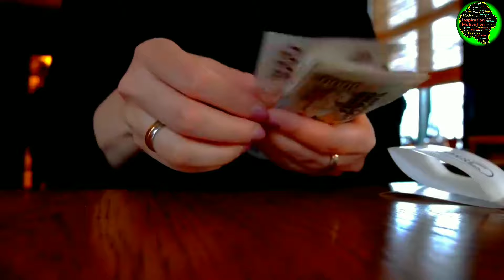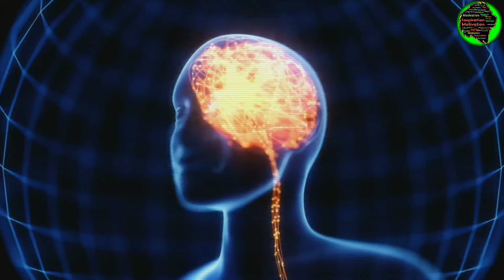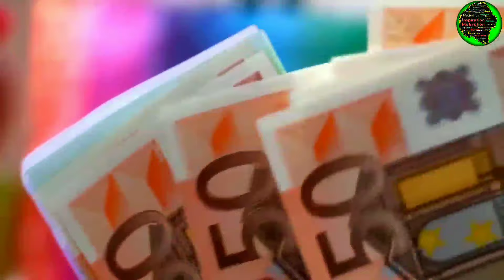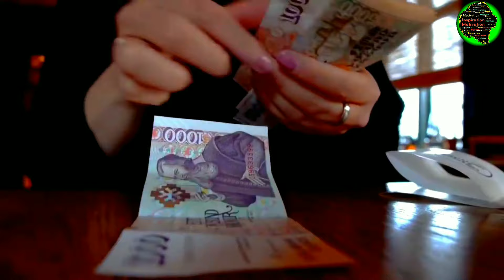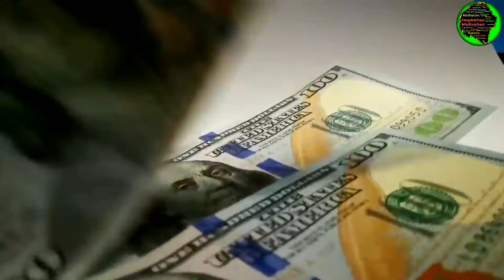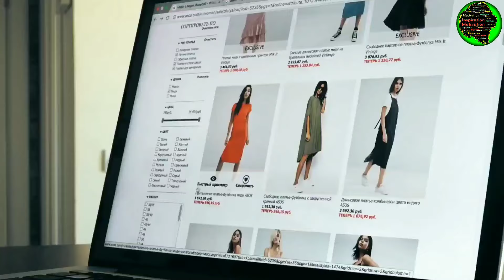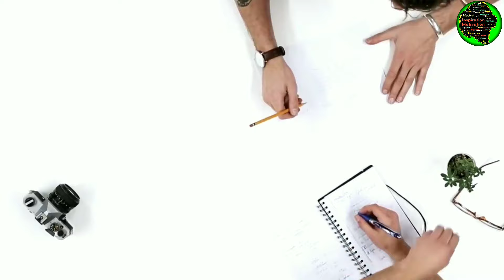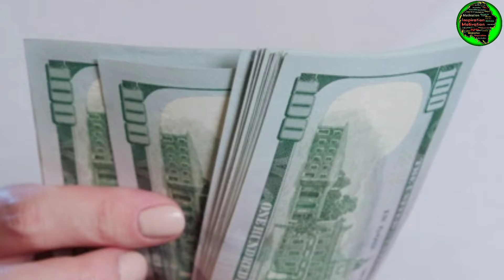कम सैलरी, ज्यादा खर्च || 2025 money saving tips by jabardast guru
Hello everyone.
If you like this video please support us

Our channel's most viewed saving videos watch ryt now

Queries solved
1 paise kaise bacahye
2 how to save money in Hindi
3 money saving tips
4 save money
5 money savings tips in hindi
6 kam salary me paise kaise bachaye

kam salary me paise kaise bachaye